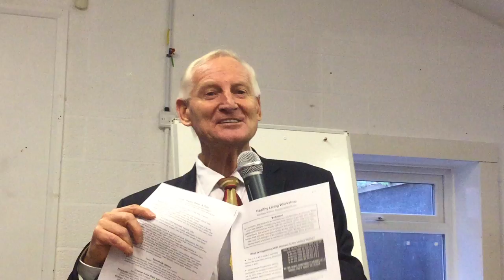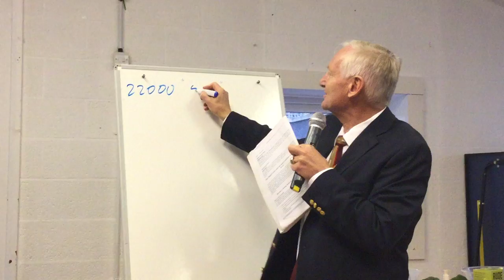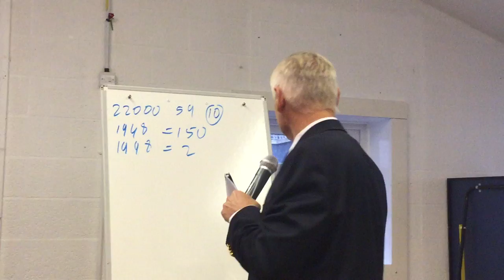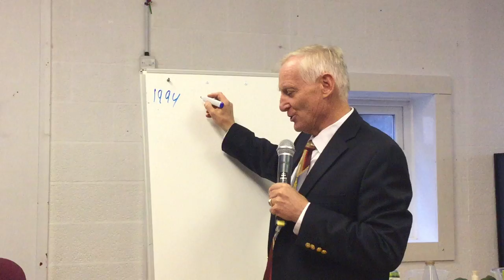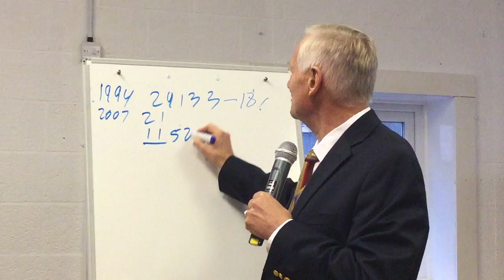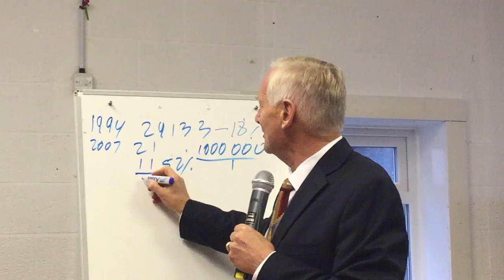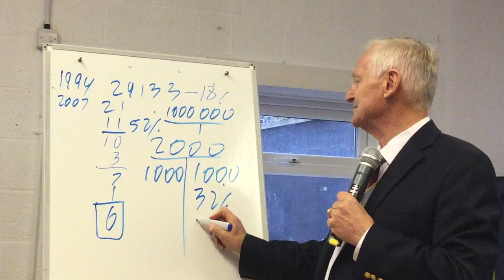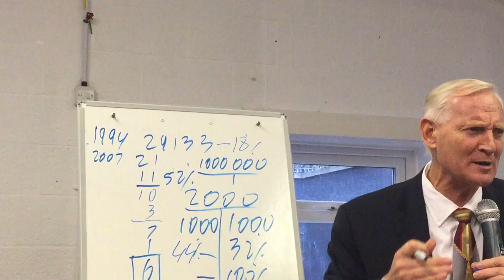Healthy Living - Louis Smith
Learn the ground rules for navigating the modern world of health fraud and fads with this introduction to healthy living principles. International teacher and terminal leukemia & chemotherapy survivor Louis Smith brings his 25 years of Holistic Nutritionist expertise to bear on what to look for to attain sustainable wellness through whole food nutrition.